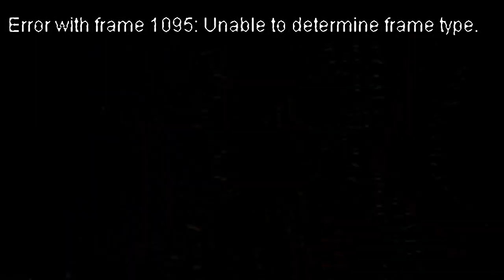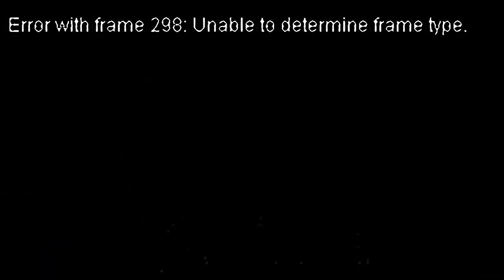The Raven Project - all videos for the Playstation 1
00:00 -  11APMIS.STR
00:17 -  11APMIS9.STR
02:48 -  11AVMIS.STR
03:32 -  12APMIS.STR
03:48 -  12APMIS9.STR
05:25 -  13APMIS.STR
05:34 -  13AVMIS.STR
06:06 -  14APMIS.STR
07:05 -  14APMIS1.STR
07:47 -  14APMIS9.STR
10:22 -  14APMISA.STR
11:34 -  14AVMIS.STR
11:41 -  21APMIS.STR
11:54 -  21AVMIS.STR
12:39 -  22AVMIS.STR
13:30 -  23APMIS9.STR
14:08 -  24APMIS.STR
15:17 -  25APMIS.STR
15:36 -  25APMIS9.STR
16:56 -  25AVMIS.STR
17:09 -  26APMIS.STR
17:15 -  26APMIS9.STR
19:02 -  26AVMIS.STR
19:12 -  31APMIS.STR
19:30 -  31AVMIS.STR
19:41 -  32APMIS9.STR
20:28 -  32AVMIS.STR
20:45 -  33APMIS.STR
21:05 -  33APMIS9.STR
22:15 -  33BRIF.STR
25:03 -  34APMIS.STR
25:21 -  34APMIS9.STR
25:46 -  34AVMIS.STR
26:12 -  35APMIS.STR
26:31 -  35AVMIS.STR
26:57 -  36APMIS.STR
27:17 -  36AVMIS.STR
27:32 -  37APMIS.STR
27:54 -  37AVMIS.STR
28:16 -  38APMISA.STR
29:36 -  38APMISB.STR
29:44 -  38AVMIS.STR
29:54 -  41APMIS.STR
30:06 -  41APMIS9.STR
32:27 -  41AVMIS.STR
32:33 -  43AVMIS.STR
33:00 -  44APMIS.STR
33:05 -  44AVMIS.STR
33:22 -  45APMIS.STR
33:33 -  45AVMIS.STR
33:36 -  46APMIS.STR
33:47 -  46APMIS9.STR
35:31 -  46AVMIS.STR
35:39 -  47APMIS.STR
35:54 -  47APMIS9.STR
36:30 -  47APMISA.STR
37:20 -  47AVMIS.STR
37:31 -  47BRIF.STR
39:06 -  48APMIS.STR
39:11 -  48AVMIS.STR
39:42 -  49APMIS9.STR
40:41 -  49AVMIS.STR
41:15 -  51APMIS.STR
41:27 -  51APMIS9.STR
43:09 -  51AVMIS.STR
43:22 -  52APMIS.STR
43:44 -  52AVMIS.STR
44:02 -  53APMIS.STR
44:05 -  53AVMIS.STR
44:37 -  54APMIS.STR
46:10 -  54AVMIS.STR
46:34 -  55APMIS9.STR
46:53 -  GUPYENG.STR
46:57 -  GUPYSPAC.STR
47:02 -  GUPYWATR.STR
47:09 -  HEAD.STR
47:11 -  LANCER.STR
47:20 -  LYNX.STR
47:28 -  NINTRO1.STR
47:50 -  RAVMISS.STR
47:59 -  RAVSPACE.STR
48:12 -  SCAINWTR.STR
48:15 -  SCAONWTR.STR
48:21 -  SCASPAC1.STR
48:25 -  SCASPAC2.STR
48:29 -  SHEPHER1.STR
48:33 -  SHEPHER2.STR
48:39 -  VAMPIRE.STR